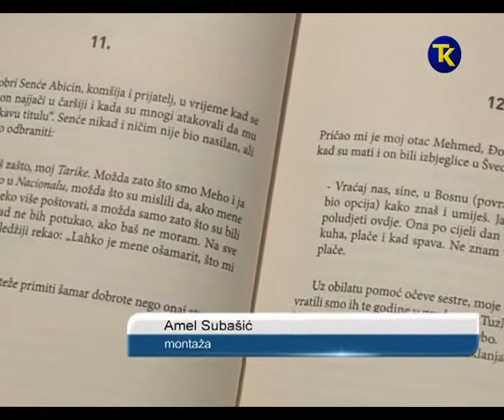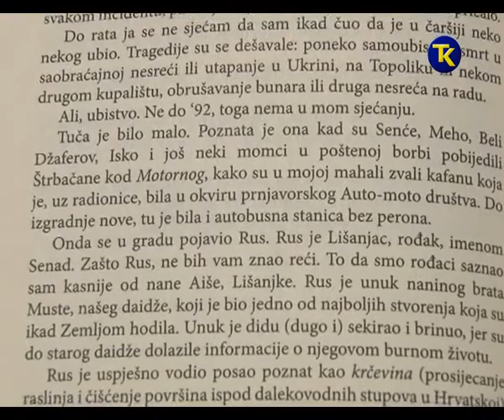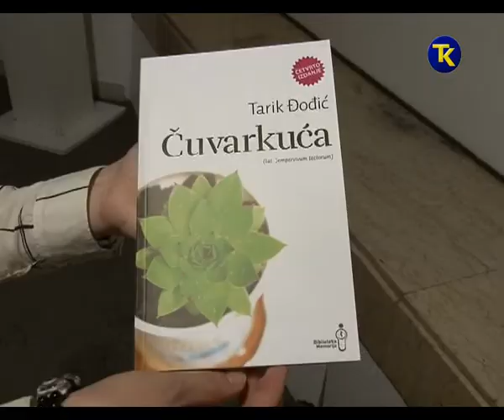CUVARKUCA 19 10 2017